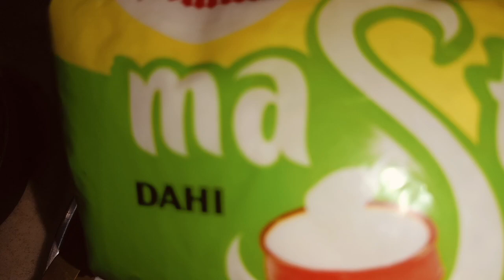এইভাবে দই কাতলা বানিয়ে খেয়ে দেখুন স্বাদ ভুলতে পারবেননা/দই কাতলা রেসিপি/Doi katla recipe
দই কাতলা লোভনীয় স্বাদের

Ingredients: Katla fish
Sour yoghurt
Bay leaf
Black cumin seeds
Cumin seeds
Coriander seeds
Cashew nuts
Poppy seeds
Red chillies
Cardamom
Cloves
Turmeric powder
Salt
Mustard oil/Refined oil
Green chilies
Water

দই কাতলা রেসিপি
Doi katla recipe
বিয়ে বাড়ির স্টাইলে দই কাতলা রান্না
ঘরোয়া ভাবে দই কাতলা রেসিপি
Doi katla recipe in bengali style
অনুষ্ঠান বাড়ির মত দই কাতলা রান্না
বাঙালির প্রিয় দই কাতলা রেসিপি
Indian bengali recipe doi katla
doi katla recipe in bengali
katla macher recipe
how to make doi katla
recipe of doi katla
doi katla macher recipe

My audience search 👇

কাতলা মাছের রেসিপি
দই কাতলা রেসিপি
অনুষ্ঠান বাড়ির মত দই কাতলা রেসিপি
Doi katla recipe
katla recipe